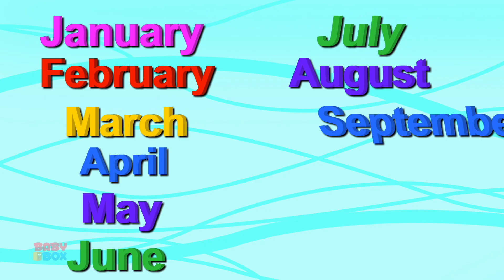The Duck Song For Kids | Nursery Rhymes and Children Songs with Baby Box | Cartoon Videos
Learning is always fun with Baby Box popular nursery rhymes. We bring to you some amazing songs for kids to sing along with us and have a good time. Kids will dance, laugh, sing and play along with our videos while they also learn numbers, letters, colors, good habits and more!